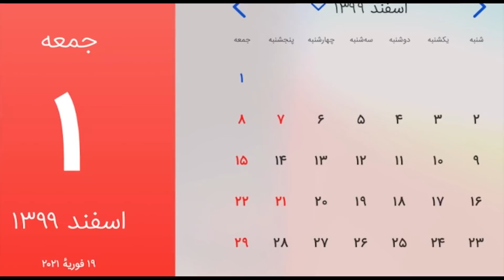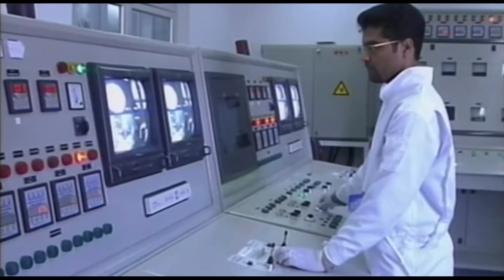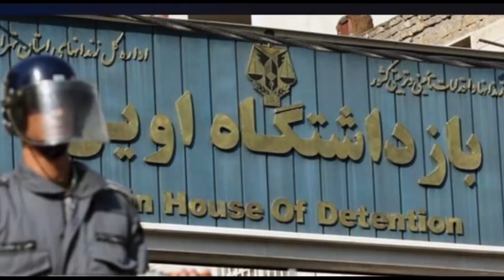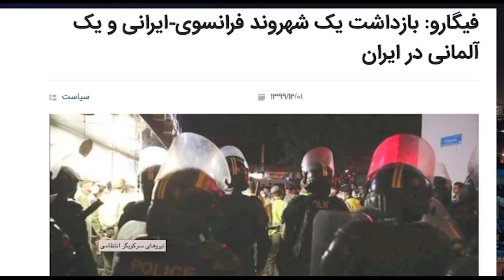صفحه یک جمعه ۱ اسفند